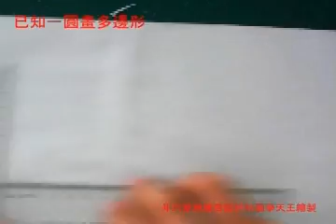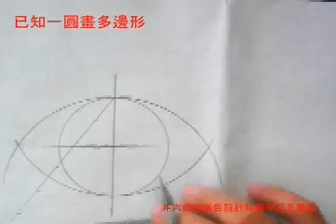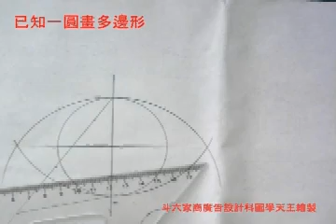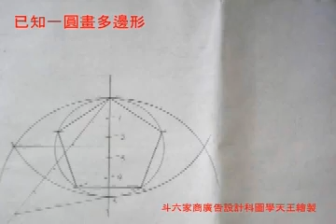已知一圓畫多邊形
畫五邊形需將直徑五等份，畫七邊形需將直徑七等份，以此類推。
六邊形與八邊形不可用此法畫哦！